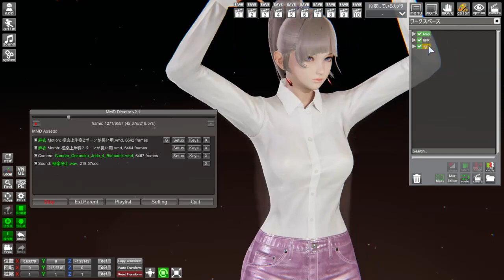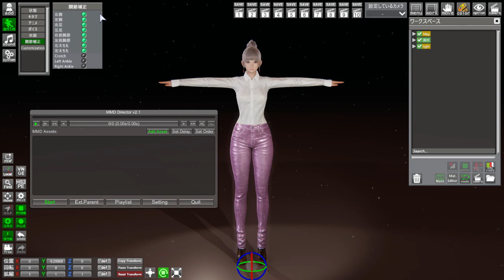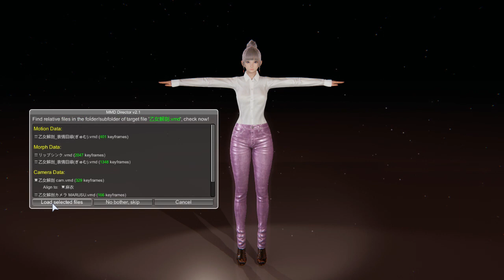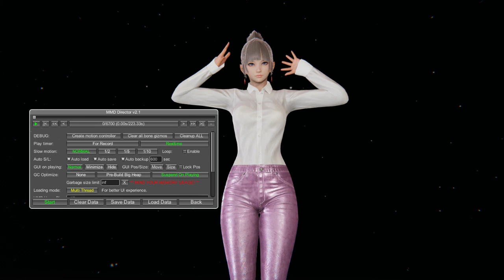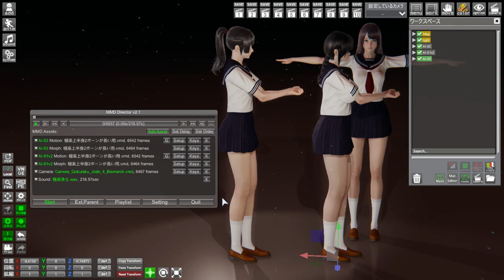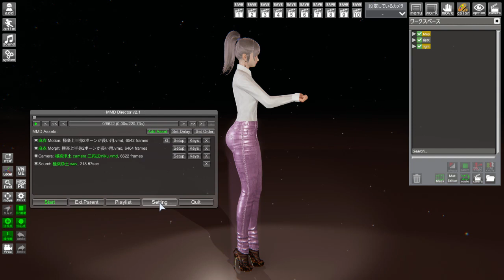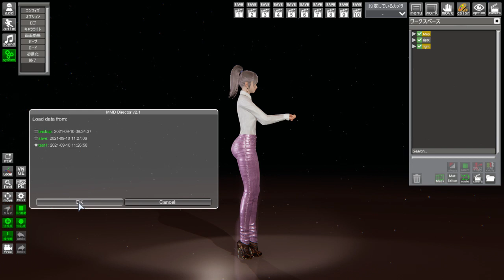MMDD2.x tutorials 1: Basic of MMDD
This video introduce the basic concept and operation for MMDD v2.x.
It is for beginner, and if you've already used MMDD for a while, it still worth a review.
Please turn on the subtitle for explanation.

Plugin is free, thanks for you support.